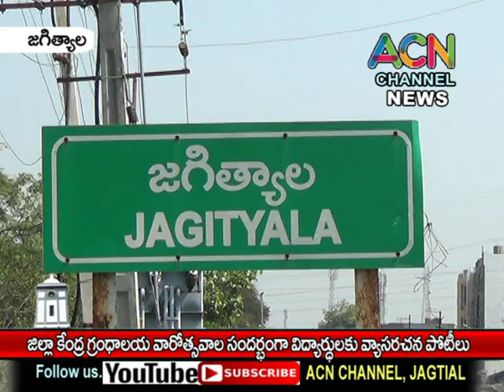జగిత్యాల జిల్లా గ్రంధాలయ వారోత్సవాల సందర్భంగా విద్యార్థులకు వ్యాసరచన పోటీలు